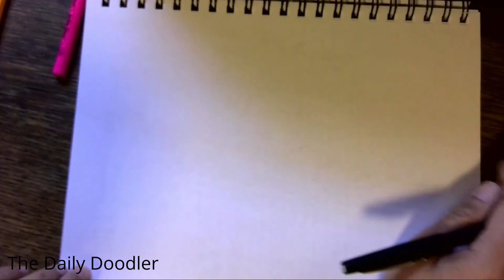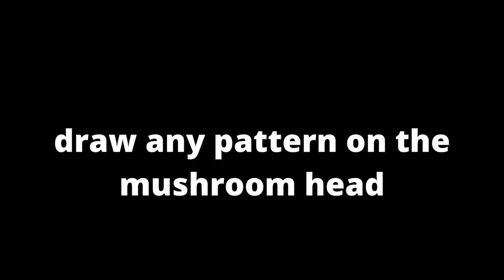Doodle Art || Doodles to Draw || Mushroom Doodles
This video will show you how to draw an easy mushroom doodles for beginners. Super easy and fun!